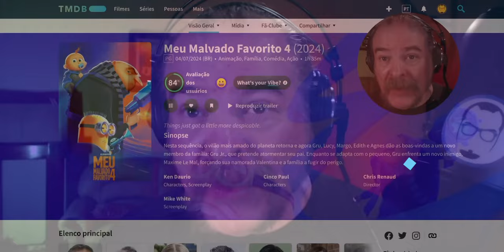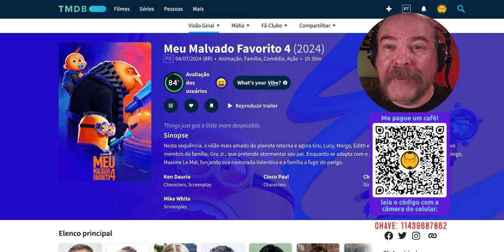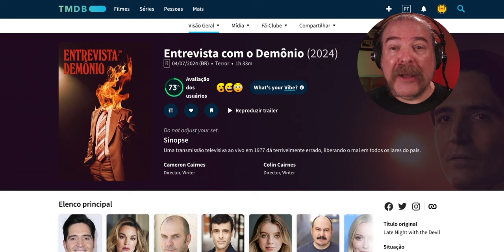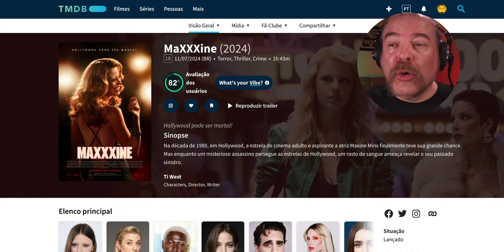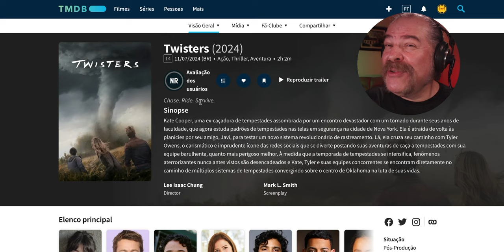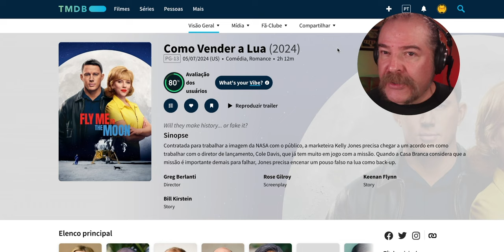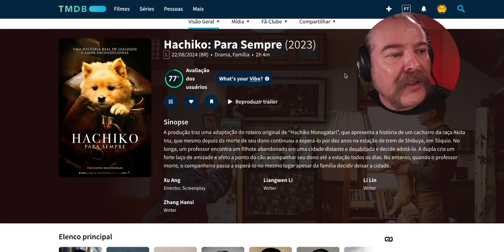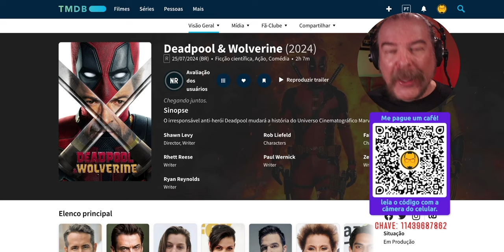AS MELHORES ESTREIAS DOS CINEMAS EM JULHO 2024 - LISTA - NERD RABUGENTO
O NERD RABUGENTO comenta sobre todos as estreias nos cinemas em JULHO de 2024, entre eles DEADPOOL E WOLVERINE...

📺 Capítulos:
00:00 Estreias no cinema em Julho de 2024
01:06 Meu Malvado Favorito (2024)
02:21 Entrevista com o Demônio (2024)
03:49 MaXXXine (2024)
05:09 Twisters (2024)
06:35 Como Vender a Lua (2024)
07:38 Hachiko: Para Sempre (2023)
08:17 Deadpool & Wolverine (2024)
09:36 Inscreva-se agora!